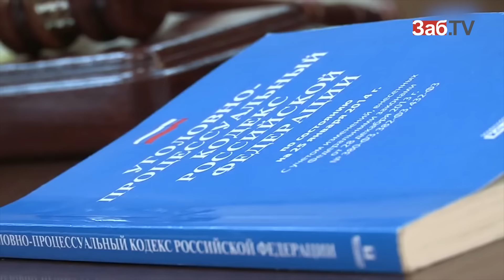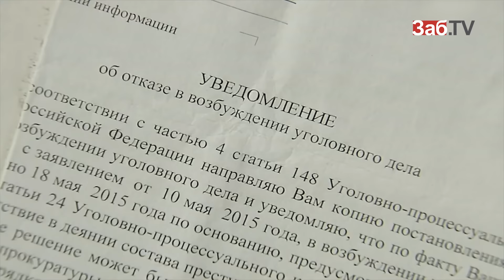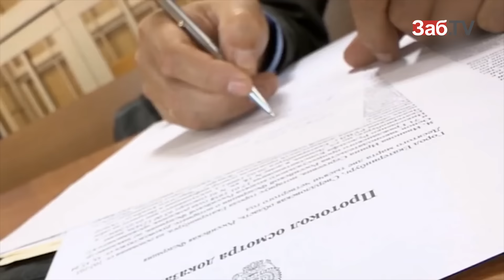Забайкальских дебоширов за побои в семье будут наказывать штрафом вместо тюрьмы